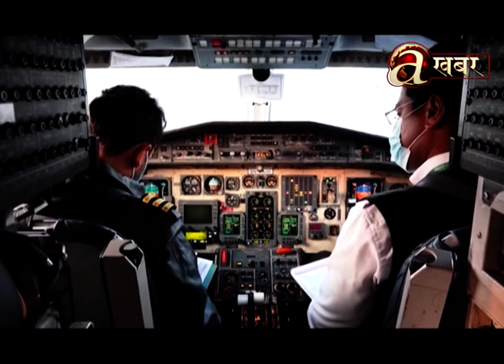कोरोनाकहरका कारण बन्द उडान धमाधम विस्तार हुदैँ